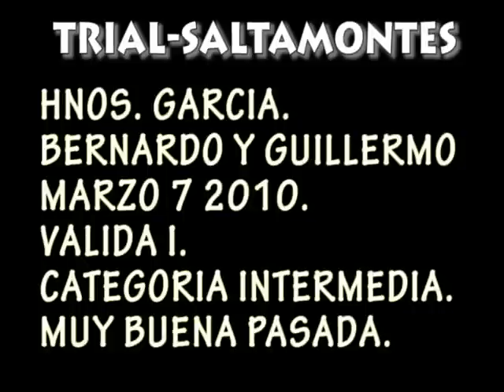TRIAL 2010-VALIDA UNO HNOS GARCIA.avi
valida 1.
trial saltamontes-categoria intermedia.
hnos Garcia